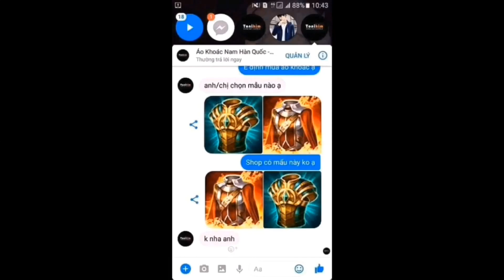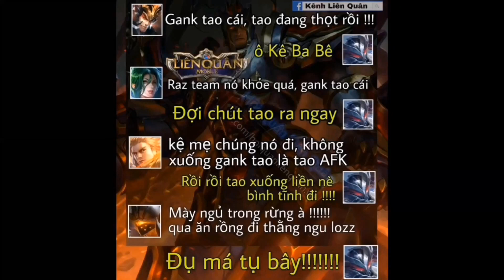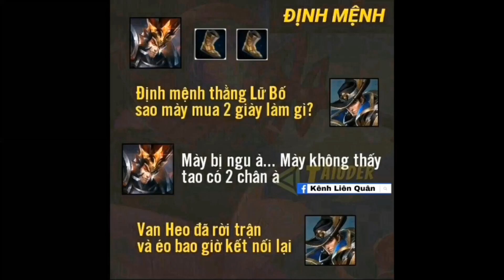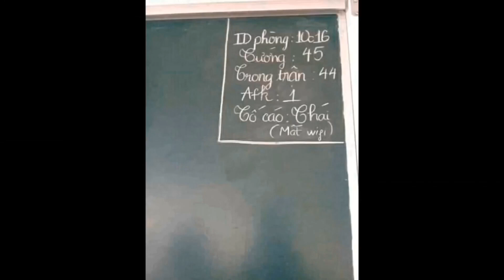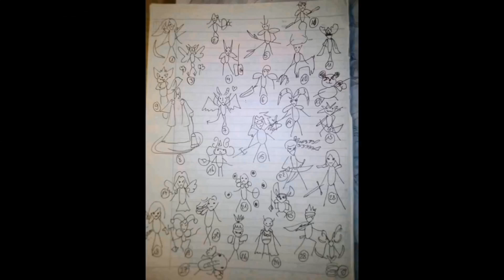Liên quân mobile | ảnh chế liên quân mobile [NTD LQ]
Ảnh chế liên quân mobile